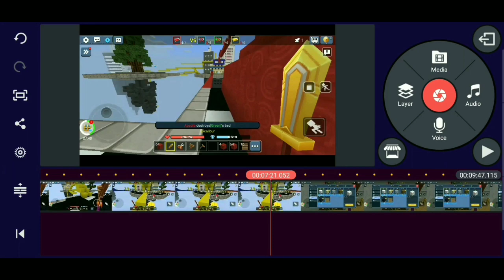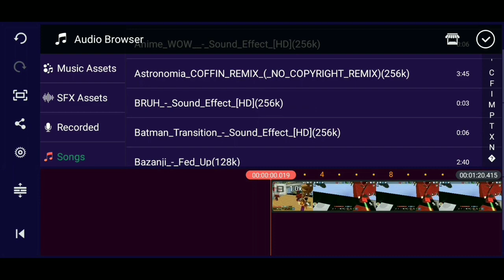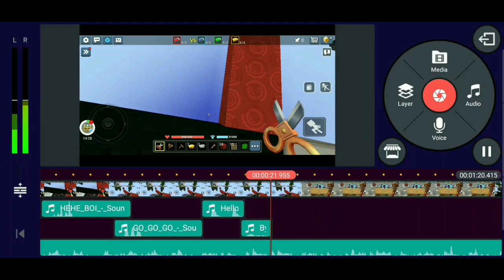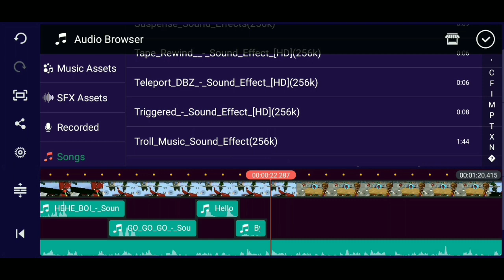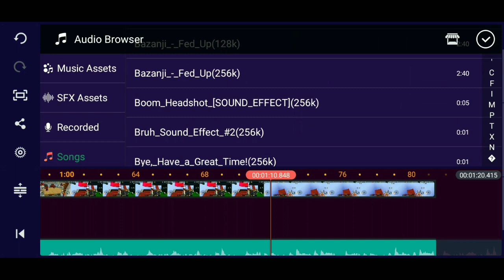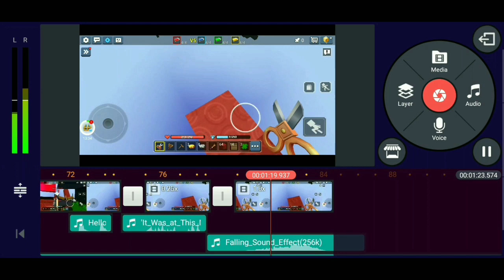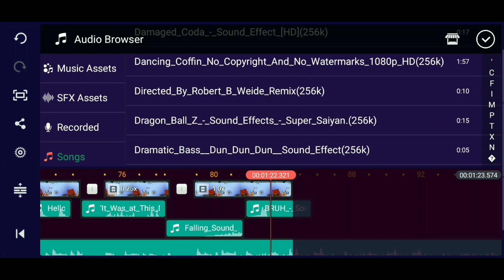How to add "Sound Effects" 💥 | Blockman Go ( Blocky Mods )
4. Sound Effects ( no copyright )